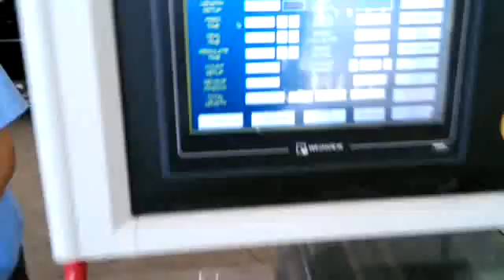OY600SZL video zipper bag bottom folding20130531